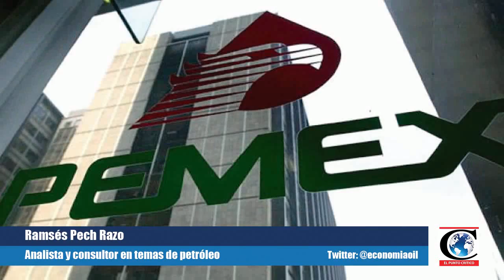"PlanNegociosPemex dará autonomía financiera": Ramsés Pech, especialista